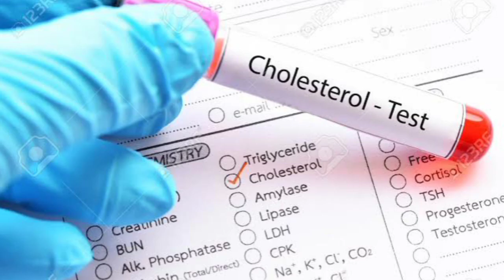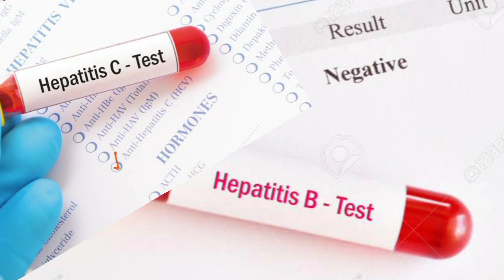Myocardial infarction explained :symptoms, assessment, Diagnosis and treatment.